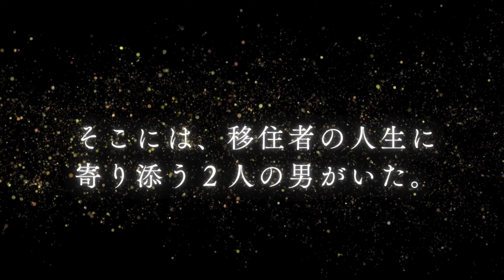【２日に１人が移住者になる】秋田市移住相談八重洲センター×ＴＵＲＮＳ対談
開設から５年２か月で、約１，０００人の相談者の移住を実現した、
秋田市移住相談八重洲センター。東京駅八重洲口の同センターでは、
２人の相談員が移住希望者の新しい人生を後押ししている。
白山靖彦・正木暁　相談員が、雑誌「ＴＵＲＮＳ」プロデューサー
の堀口正裕氏、穂積志秋田市長とともに、秋田市の移住支援の最前
線とこれからの移住定住について語った。
　※音声が聞き取りづらい部分があります、ご了承ください。
■対談の詳細は
【雑誌「ＴＵＲＮＳ」】【「ＴＵＲＮＳ」ＷＥＢ】へ
⇒ＵＲＬのちほどリンク
■秋田市移住相談八重洲センター
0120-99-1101 平日９時～１７時（土曜は要予約）
【関連動画】
秋田市移住相談八重洲センターを利用した移住者インタビュー